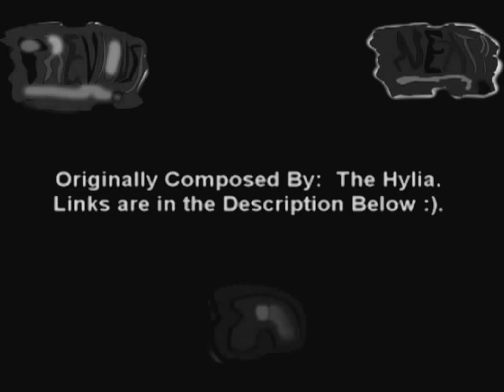The Hylia: Luigi's Mansion - the Mansion Theme(Pulsed 8-bit) - AMysicx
It's Based on a composed 8-bit version of a soundtack from The Hylia.

Whats the next video going to be? It's up for you folks to decide :)!